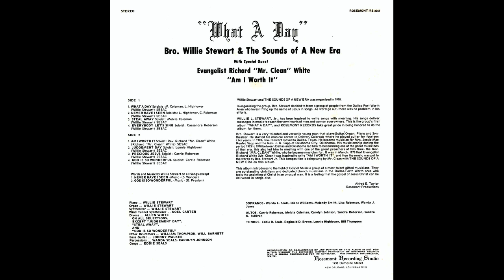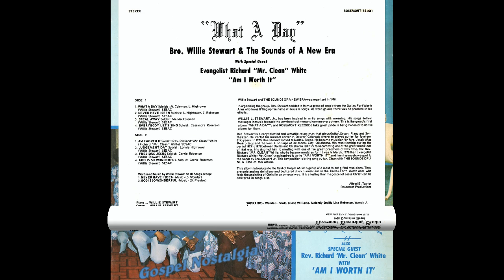"Judgment Day" (1979) Willie Stewart & Sounds Of A New Era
This is track 6 from the 1979 album "What A Day".
Lead by Lonnie Hightower
Written by Willie Stewart